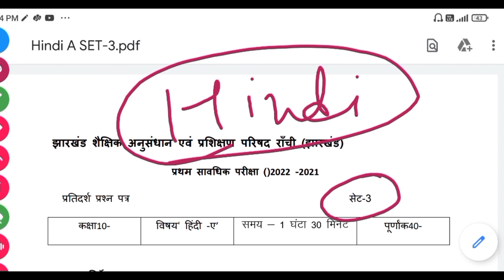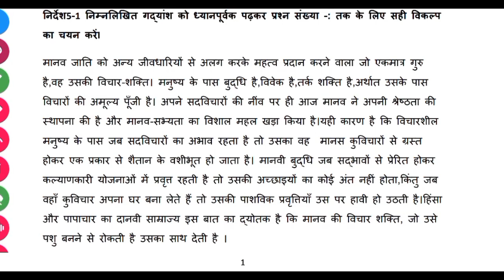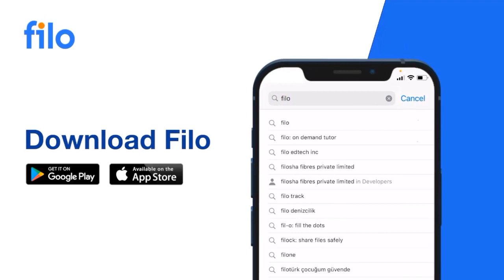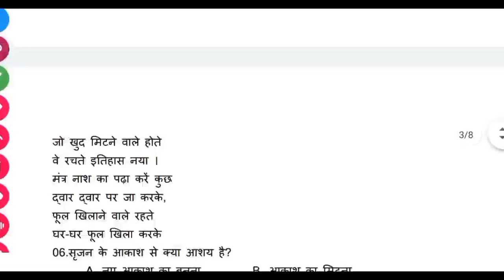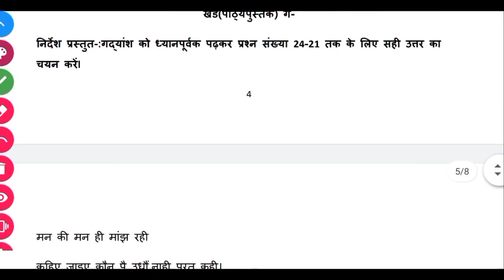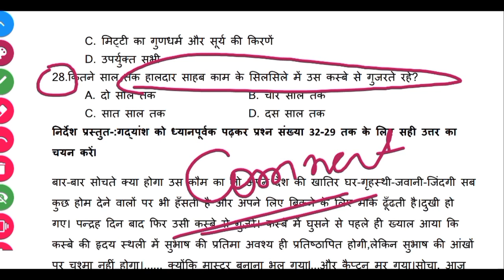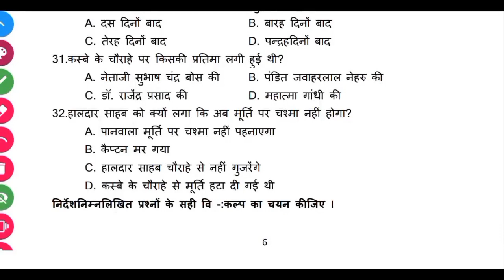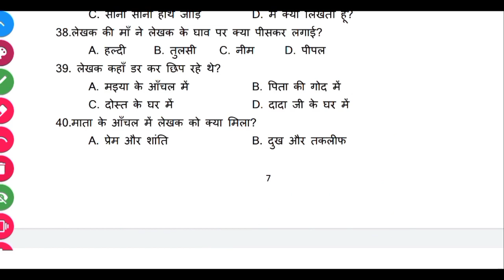JAC Board Hindi Set 3 Model Paper Solution 2022 | Hindi Class 10 Model Paper Answers 2022 JAC Board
JAC Board Hindi Set 3 Model Paper Solution 2022 | Hindi Class 10 Jharkhand Model Paper Answers 2022

JAC Board Hindi (Set-3) Model Paper Solution 2022 | Hindi Class 10 Jharkhand Model Paper Answers

JAC Board 2022 Class 10 Hindi Model Paper Solution

Hindi

Set -3

Hindi Model Paper Class 10 Solution 2022,
Model Paper Class 10 JAC Board Hindi Solution Answer

JAC Board, Model Paper, हिन्दी मॉडल पेपर Solution Answer, Hjndi Model Paper JAC Board 2022 Class 10 Solution

2021 JAC Board model test paper solution,  जैक बोर्ड झारखंड एग्जाम डेट 2021, सामाजिक विज्ञान मॉडल पेपर मैट्रिक जैक बोर्ड झारखंड बोर्ड 2021, सामाजिक विज्ञान मॉडल पेपर 2021 जैक बोर्ड हल,

JAC Board Class 10 Model Paper Full Solution, JAC Jharkhand Board Hindi Model Paper Solution 2022 set 2,

Model Paper JAC Board Solution With Pdf
Model Paper JAC Board Solution 2022